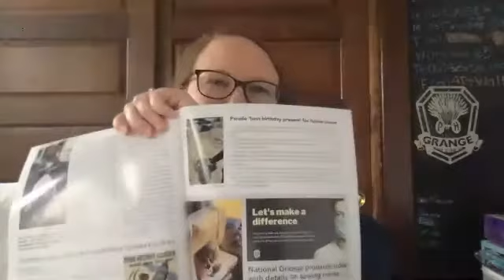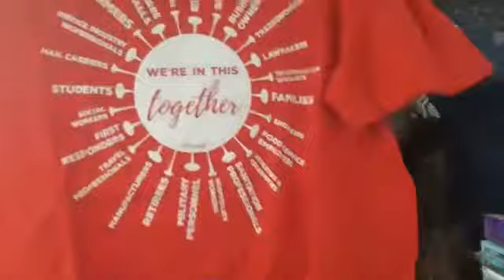Exploring Traditions: Celebrating the Grange Way of Life by Walter Boomsma discussion during COVID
Walter Boomsma, member of Valley Grange, discusses his book and how we can apply the lessons we learn in Grange to the COVID crisis and beyond.